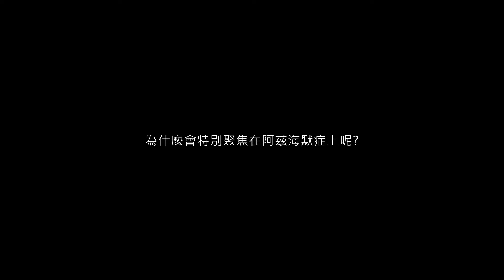藝術家說作品｜微膠細胞迷蹤19622018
展覽名稱：「微膠細胞迷蹤19622018」
展覽日期：2022 / 06 / 04（六） – 2022 / 07 / 24（日）
展覽地點：國立臺灣美術館  時光天井多屏幕影像區

展覽介紹：〈微膠細胞迷蹤 19622018〉是結合醫學與新媒體藝術的跨領域創作，此作品是藝術家林月霞與臺中中山醫學大學腦神經科合作。「微膠細胞」（microglia）即是腦神經中最小的細胞卻也是生命記憶持續的關鍵，於是，計畫中以追蹤數位阿茲海默症病患病史為依據，從普遍中再選取個別病例，「19622018」則為其代號，意味著這位 1962 年生且自2018年追蹤至今的記憶消失過程，並以其核磁共振影像（MRI）與 EEG 數據做為創作圖像的參考依據。而研究中發現，無論身體細胞或器官的運作，都恰能對應人的外在行為，及與世界的關係，生命從實至缺的歷程是一種必然性，正符合保羅·維里利奧（Paul Virilio）以「缺陷」闡述生命「不完善」的事實。尤其當全世界歷經一場突如其來的新冠狀病毒疫情後，更深刻體會； 身體是個獨立卻依賴物質與心靈兼具的矛盾複雜體，一場疫情改變價值觀之際，更希冀在實證醫學、運算科技和新媒體科技藝術中搜索一個重新解讀「生命價值」的截點。